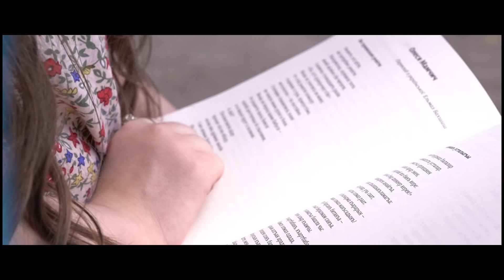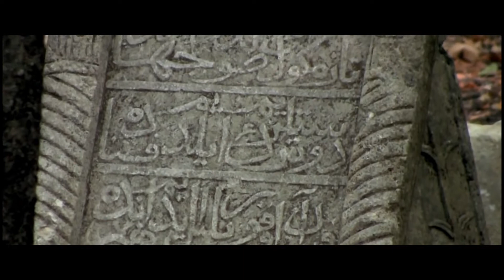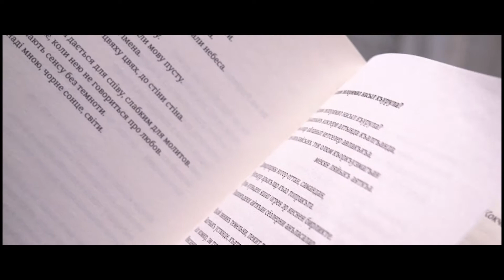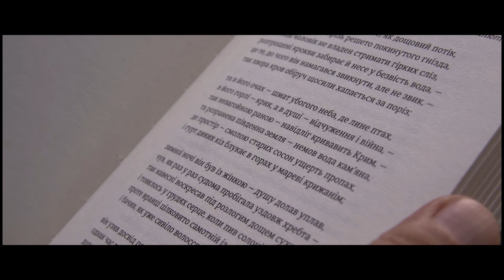Поезія українсько-кримськотатарської антології "Кримський Інжир" вголос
Хто з вас любить читати поезію вголос?

Ми підготували для вас натхненне відео, де звучать вірші та переклади із першої антології «Кримський інжир». Ці тексти оживають голосами письменника та поета Сергія Жадана, першої заступниці міністра закордонних справ України Еміне Джеппар, актора та режисера Ахтема Сеітаблаєва, журналіста Павла Казарина, співачки Ельзари Баталової, активіста Володимира Балуха та дитячими – Еміне Куртмоллаєвої та Мустафи Османова, а координатор "Кримського Інжиру" Алім Алієв ділиться двома чудовими новинами.
Тут ви почуєте дитячі вірші, інтимну та громадянську лірику кримськотатарською та українською мовами.
З приємністю оголошуємо, що ми вкотре готові збирати твори поетів, прозаїків та перекладачів у рамках третього конкурсу “Кримський інжир” / “Qırım inciri”.  Чекаємо на ваші роботи! Прийом робіт триватиме до 30 жовтня.